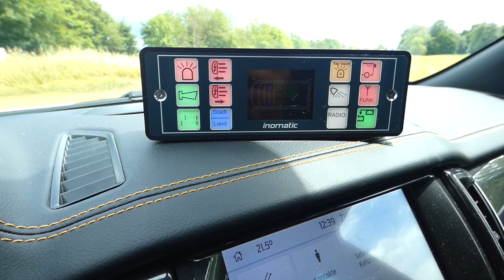Organtransportfahrzeug/KdoW Johanniter Ingolstadt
🚑Fahrzeug: Ford Ranger 2.0 TDCi Wildtrak 4x4
⌚️Baujahr: 2021
🛠Ausbau: Eigenausbau
📞Funkrufname: Akkon Ingolstadt 10/1
🚨🔊Sondersignalanlage: Standby W3 Blaulichtbalken, 4 Standby L54 Frontblitzer, 4 Standby L88 Kreuzungsblitzer, 2 Standby L52 Heckblitzer, 6 Standby L52 2C Heckblitzer, Standby MS350 E-Horn, Max Martin Pressluftanlage

Organ transport car/command car of the St. John EMS Ingolstadt🚨🚑

🚑Vehicle: Ford Ranger 2.0 TDCi Wildtrak 4x4
⌚️Year of construction: 2021
🛠Expansion: self-made
📞Radio name: Akkon Ingolstadt 10/1
🚨🔊Lights and sirens: Standby W3 lightbar, 4 Standby L54 frontlights, 4 Standby L88 intersectionlights, 2 Standby L52 rearlights, 6 Standby L52 2C rearlights, Standby MS350 electronical siren, Max Martin air horn siren